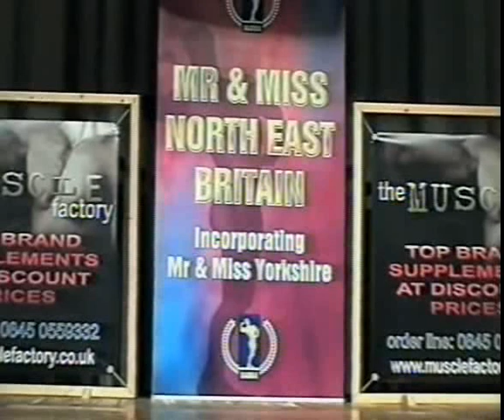2007 NABBA Mr/Miss north east Britain (routine)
Paul Ennis routine at NABBA in 2007 competition